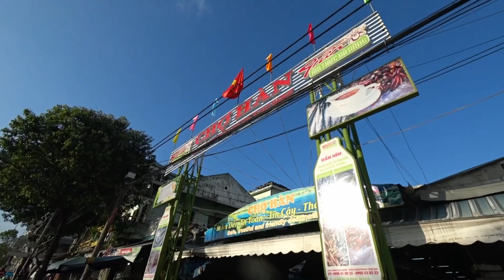越南峴港 - 瀚江畔漢市場 Han Market by Han River, Da Nang (Vietnam)